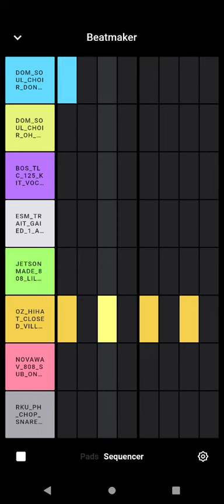Playboi Carti x Young Nudy Type Beat - Cherry Baby